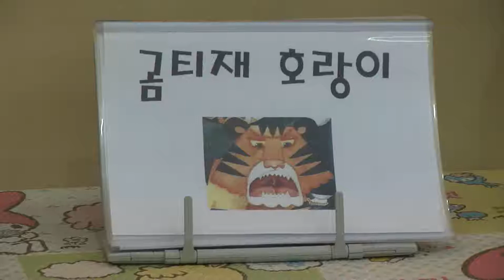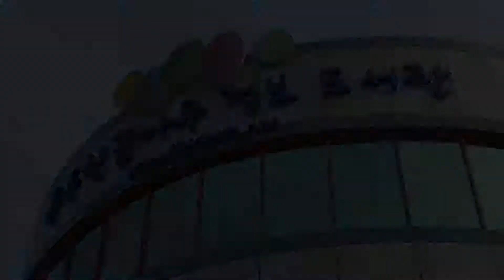아름다운 이야기 할머니 2015 07 30